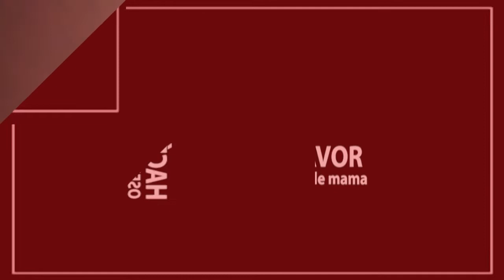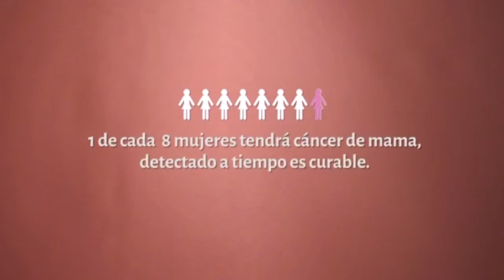HACÉTELA, POR FAVOR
La Obra Social de los Empleados Públicos de Mendoza difundió un spot informativo relacionado al Cáncer de Mama. La pieza audiovisual busca desmitificar todas las "razones" por la que muchas mujeres no se hacen los estudios.